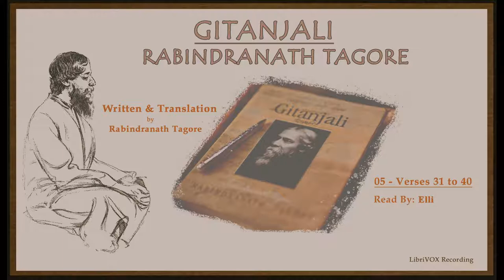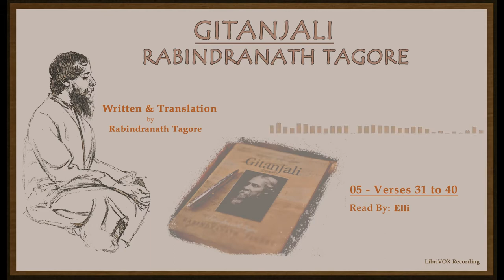Gitanjali by Rabindranath Tagore | English Audiobook | Ch-05 Verses 31-40 | LibriVox | Classic Books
Ch-05 Verses 31-40
Gitanjali is a collection of 103 poems in English, largely translations by the Bengali poet Rabindranath Tagore. This volume became very famous in the West, and was widely translated into other languages. In England a slender volume was published in 1913, with an exhilarating preface by W. B. Yeats. In the same year, Rabindranath became the first non-European to win the Nobel prize